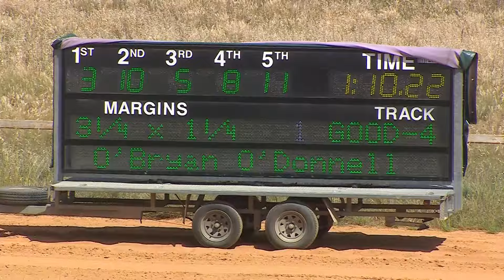Berrigan 02 11 2024 Race 3